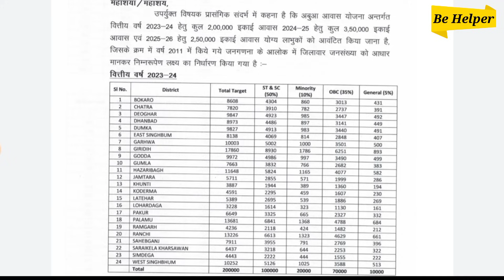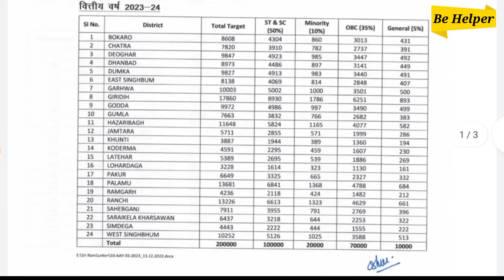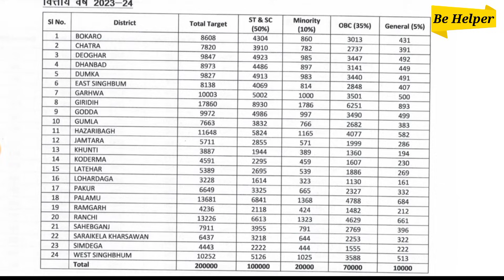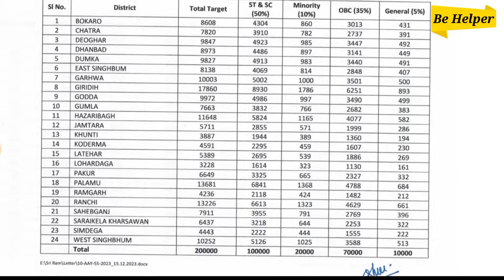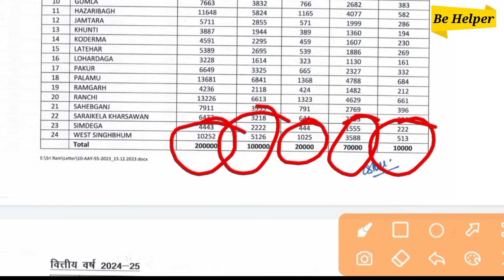अबूआ आवास लिस्ट जारी 2023-24 | abua awas yojana jharkhand list kaise dekhe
abua aawas Yojana Jharkhand list kaise dekhen
Jharkhand abua aawas Yojana ka list jari kar diya gaya hai agar aap bhi Jharkhand mein ab vah aawas Yojana ke liye aavedan kiye Hain to aap bhi aawas Yojana ka list check kar sakte ho kyunki ab vah aawas Yojana Jharkhand ka list jari kar diya gaya hai aur abhi aawas Yojana ke tahat house verification bhi Kiya ja raha hai house verification hone ke bad 1 gram sabha ka aavedan Kiya jaega iske bad Jharkhand ke sabhi logon Ko ab vah aawas Yojana ka Labh de diya jaega